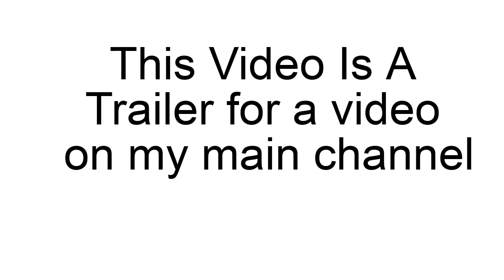GHOST CAUGHT ON CAMERA AT BURGER KING AKA FREDDY FAZBEAR'S PIZZA! Trailer